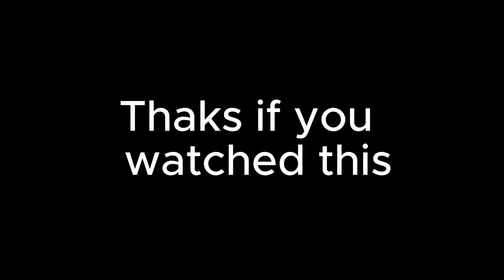Local goob makes content out of not having content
Yo what's up I made another video, and I will do more, I hope.
Comment something so I can say hi to you. Thanks for passing by, byee.